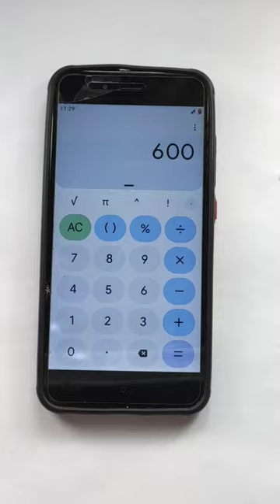calculator life hack